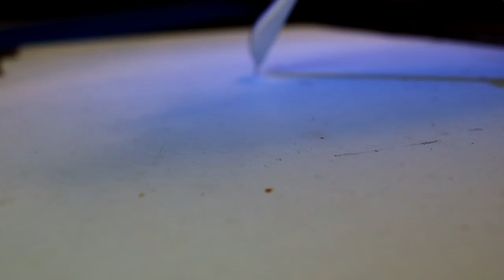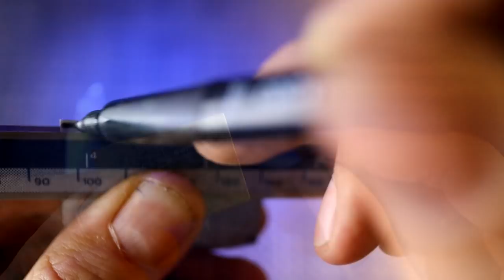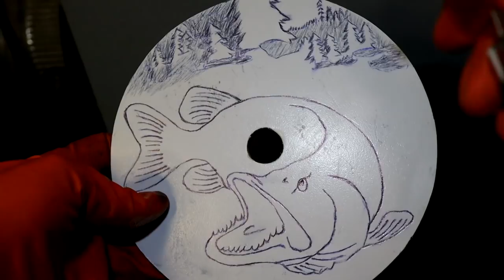Ударо-морозостойкая жерлица на щуку из САНТЕХА своими руками, шикарная самоделка для рыбалки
Изготовление жерлицы для рыбалки своими руками, надёжная самоделка для рыбалки